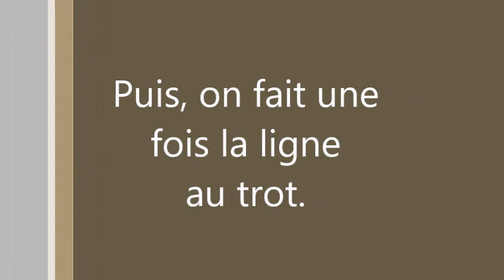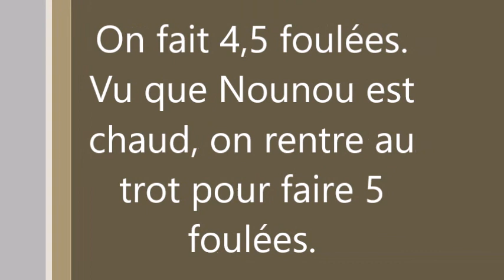Cours du 19/12/2015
Cours qui date un peu. Mais, je n'avais pas pu la mettre plus tôt avec les vacances.